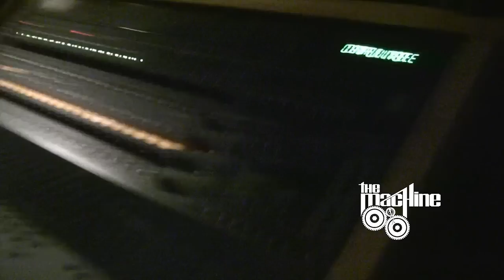The Machine Prods. Commercial